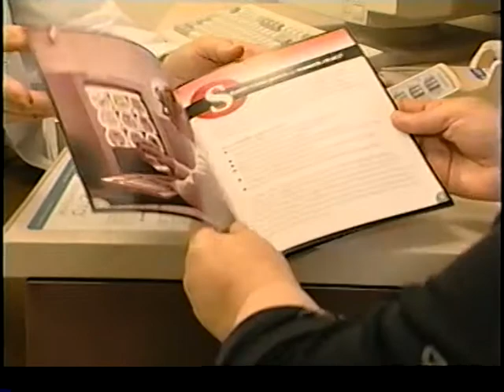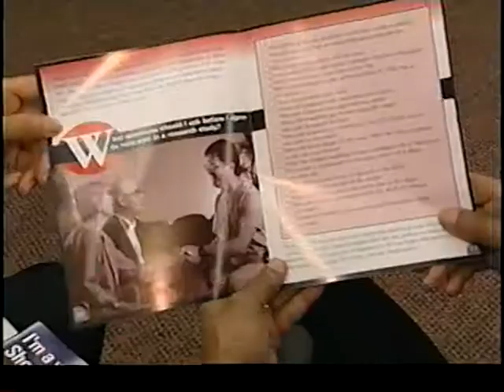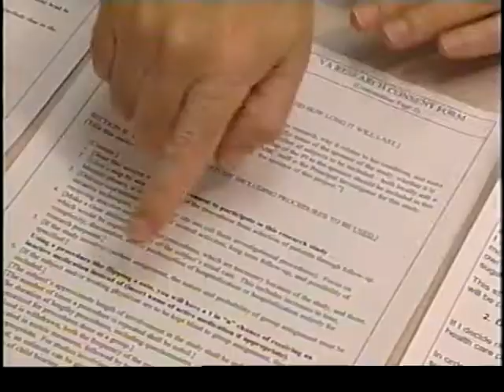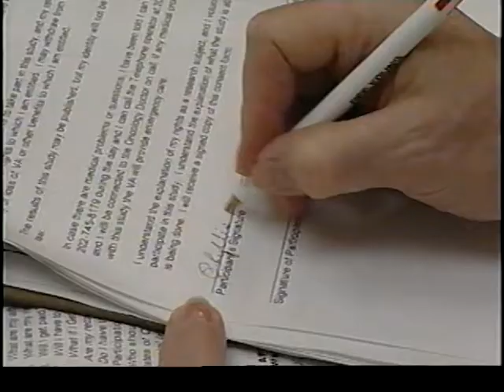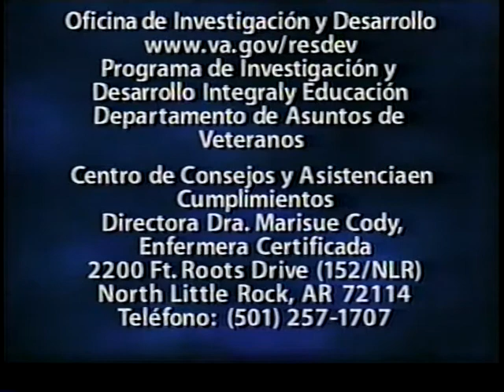I'm a Veteran. Should I Particpate in Research? (Spanish)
I'm a Veteran. Should I Particpate in Research? (Spanish)  - Veterans Administration 2009 -   - Improving Veterans' Lives.